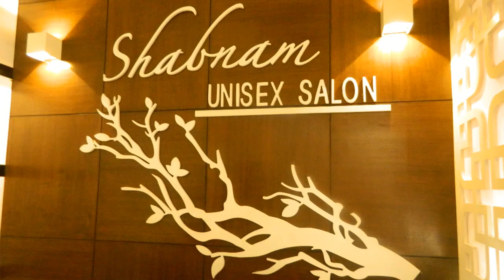Beauty Specialist & Owning A Salon | Shabnam Saloon | Bee Of The Week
Here's welcoming, beauty expert Neelam Chahal the name behind ‘Shabnam Beauty Salon', one of Panchkula's renowned salon chain. Born in a Jatt Family, she withstood all odds to fulfill her dream of becoming a beautician. Making others beautiful and feel confident about themselves, gives her immense pleasure. We got the brilliant beauty expert to answer some questions about her journey, entrepreneurship, beauty and more. This interview is about how confidence and patience can make you go a long way—keep your spirits high as you read on!